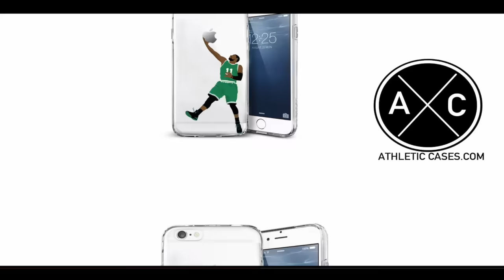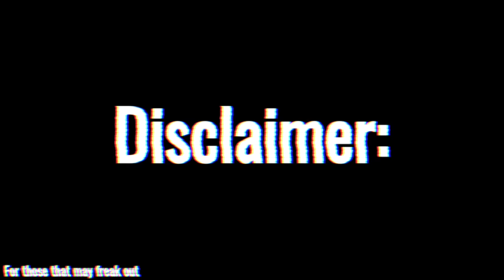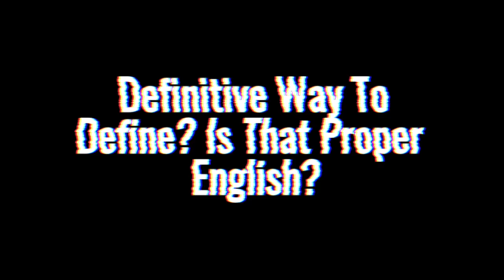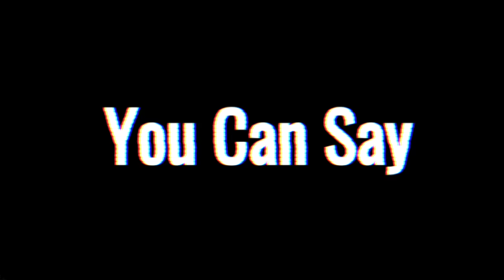The Ridiculous Myth That LeBron ISN'T CLUTCH!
Music Credits